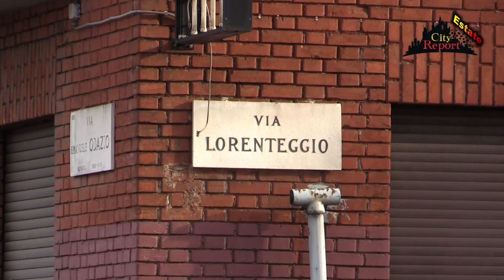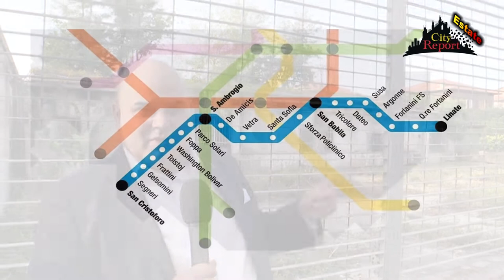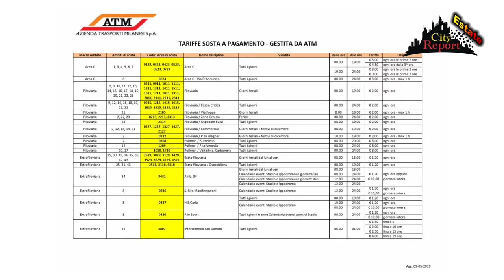+++ DIAMO I NUMERI +++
02 è Milano
6 il Municipio
170 e 179 i civici
90 i milioni per la riqualifica...
Questi i numeri del sopralluogo effettuato in via Lorenteggio , dove convivono l'abbandono di uno spazio ( civico 170 ) ex carrozzeria , e le vecchie e mal tenute casepopolari del civico 179.
2 modi di costruzione del degrado diversi ma con 2 fattori comuni , la mala gestione dei beni pubblici e la sofferenza dei cittadini che si trovano a viverci in mezzo.
Musica di Frank Diamond
Montaggio e video di Paolo Rusconi